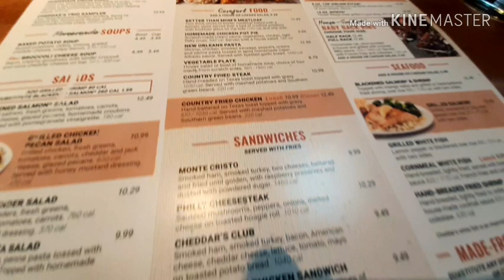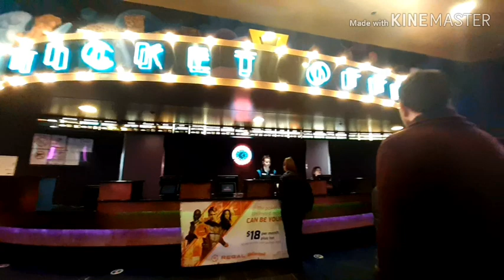BAGONG BUHAY SA AMERICA: KUMAIN SA LABAS + MOVIE DATE FOR FREE!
HELLO MGA KA VLANG! WELCOME PO ULIT SA TESS BROWN CHANNEL.
         Ako po ay pilipina at ang aking asawa naman ay isang  americano at bago lng po ako dtu sa USA,. At sana ay samahan ninyo ako sa aking bagong buhay. AT simpling pamumuhay kasama ang aking mabuting asawa.
         meron po kaming free Ticket Movie galing po iyon sa company ng aking asawa dahil sya ay napiling employee of the week at meron din kaming FREE Gift card na natangap ng aking asawa noong Birthday nya.kaya lahat nanaman po ay FREE! sino ba ang ayaw ng FREE db mga ka VLANG? HEHEHE

        SANA PO AY SUPPORTAHAN NINYO ANG AKING YOUTUBE CHANNEL.

Thank you PO! ❤️ XOXOXOXO
                           FB:Tess & David FilAM Simple Life